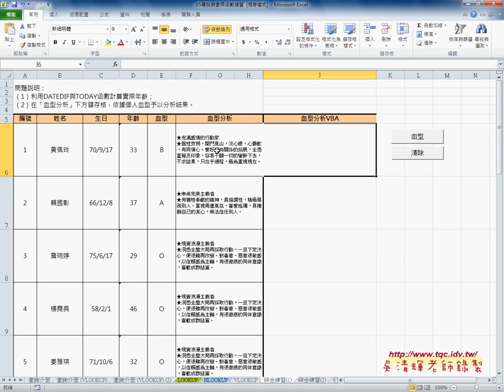06 範例血型分析函數與VBA程式說明EXCEL VBA雲端資料庫 吳老師2